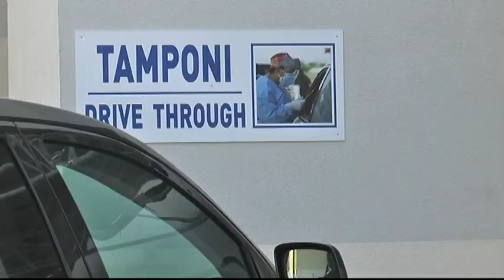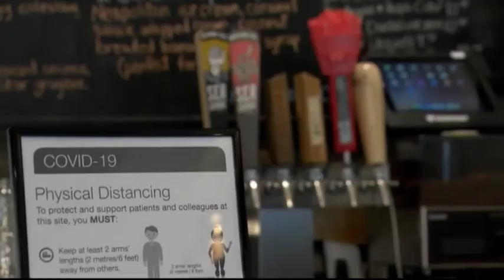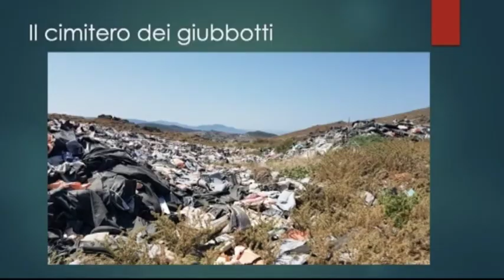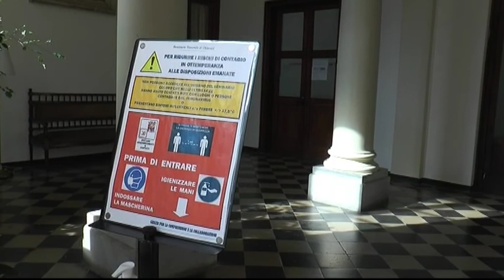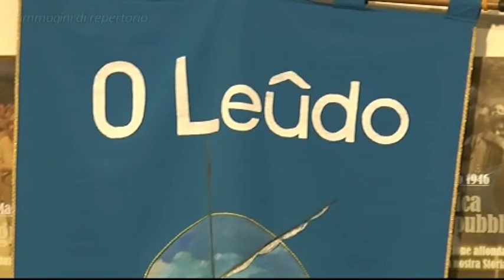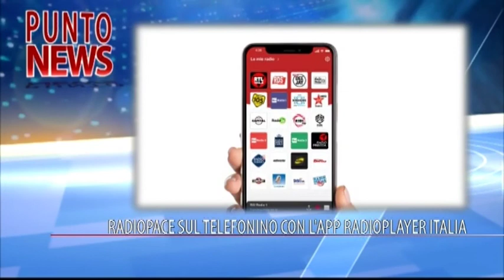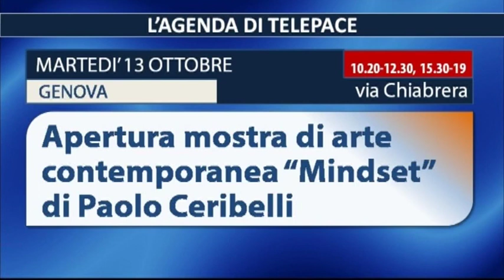TigulliOggi - edizione serale - 12 ottobre 2020